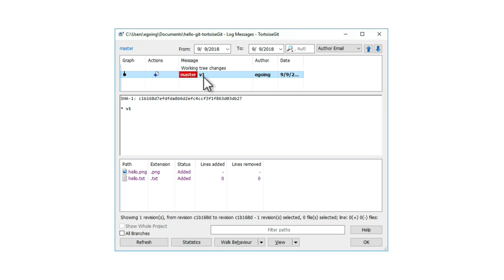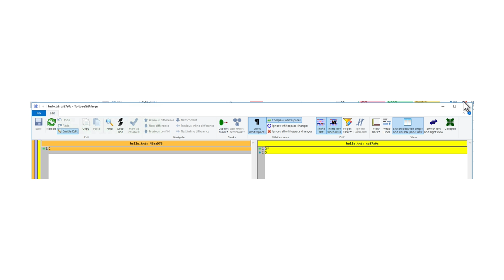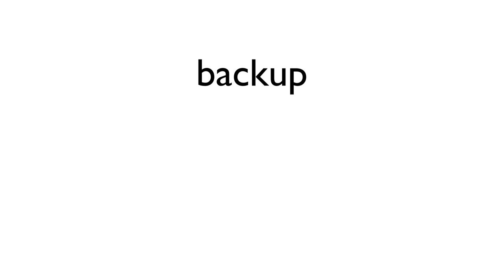GIT2 - TortoiseGit 9.수업을 마치며